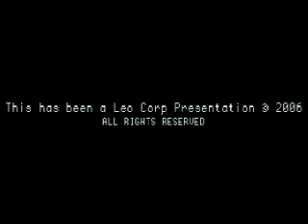The Sequence Analyzer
The 2nd Movie made by me Freshmaker along with film Productions Freshmaker Films, Leo Corp, and Red Rabbit Productions. it's kinda cheesy but keep in mind it's just a start and Ima move up to bigger and better things so enjoy for now =)